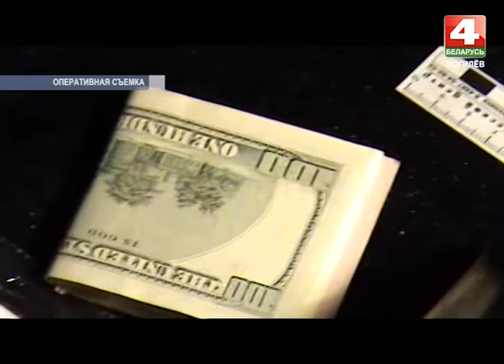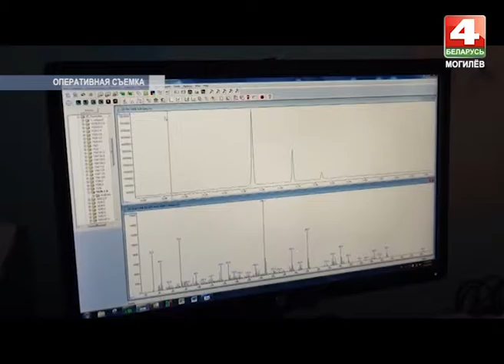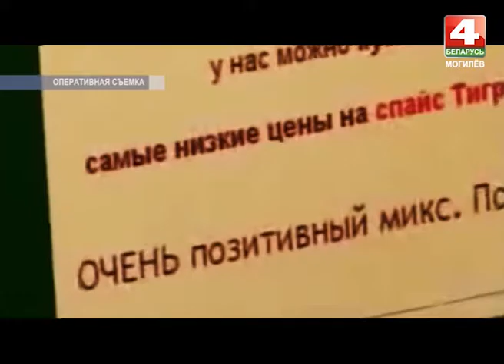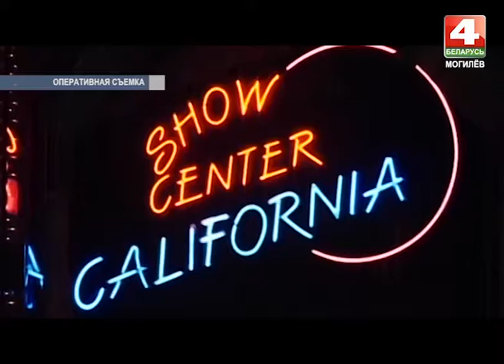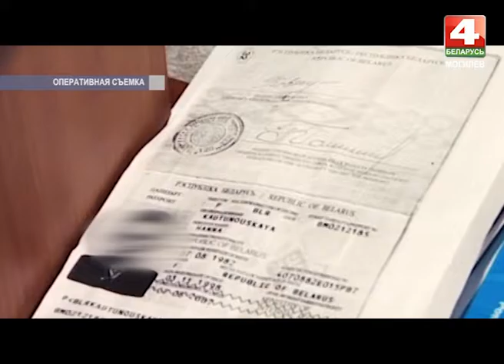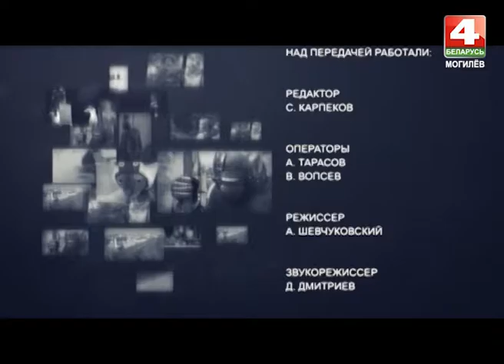Специальный репортаж. Особое ведомство